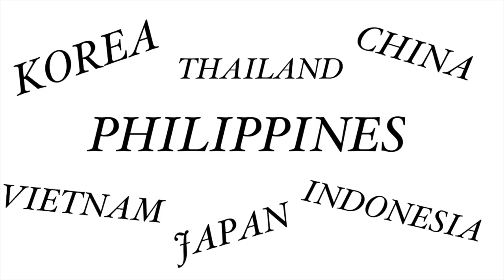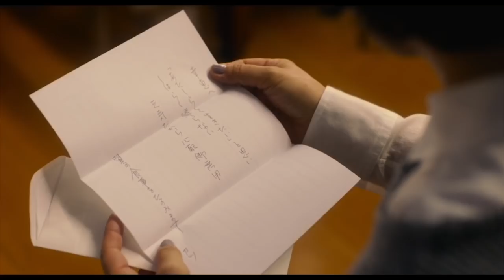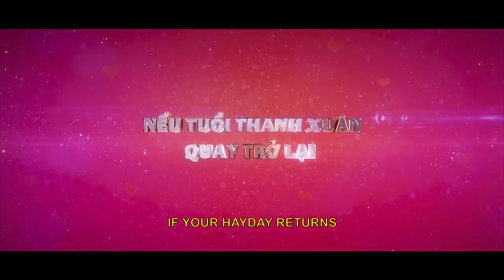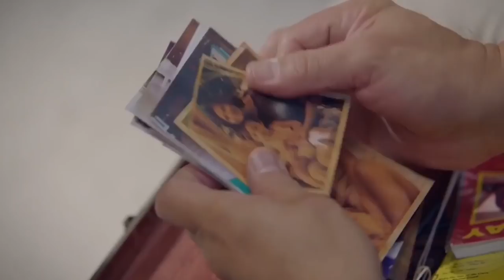Miss Granny Trailer Comparison (Korea/China/Japan/Vietnam/Thailand/Indonesia/Philippines)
Versions:
Korea
China
Japan
Vietnam
Thailand
Indonesia
Philippines